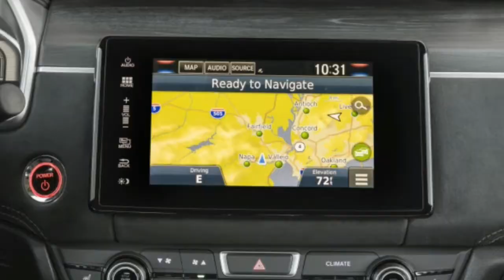2018 Honda Clarity Plug In Hybrid A No Compromise Electric Vehicle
2018 Honda Clarity Plug-In Hybrid - Drive, Interior and Exterior.

The all-new 2018 Clarity Plug-in Hybrid completes Honda's first-ever vehicle series that offers customers an array of electrified powertrain choices in one sophisticated, spacious and comprehensively equipped 5-passenger sedan. The Clarity Plug-In Hybrid joins the Clarity Fuel Cell and Clarity Electric as the volume leader in the Clarity series, sold in all 50 states.

The Clarity series, led by the Clarity Plug-In, is at the forefront of Honda's initiative to bring electrified vehicle technology into the mainstream as the company aims for electrified vehicles to make up two-thirds of its global automobile sales by 2030. The Clarity Plug-In Hybrid is manufactured in Honda's Saitama factory in the Sayama prefecture, Japan.

The Clarity Plug-in Hybrid sedan delivers a highly refined, advanced-technology driving experience with no compromise to driving range, performance or comfort, making it well suited for a wide range of consumers and driving needs.

Its 47-mile all-electric EPA range rating1 is the highest of any plug-in hybrid sedan. The Clarity Plug-In Hybrid enables comparatively inexpensive zero-emissions all-electric driving for most daily driving situations. Occasional, or even frequent long-distance travel is also possible with the hybrid powertrain, which helped the Clarity Plug-In Hybrid receive a 340-mile combined gas-electric EPA range rating1. This flexibility to drive wherever and whenever a customer wants frees them of the "range anxiety" or recharging concerns that can accompany even long-range electric-only vehicles.

The Clarity Plug-in Hybrid comes well equipped with a long list of standard convenience, connected-car, safety and driver-assistive technologies, including LED exterior lighting, Honda Sensing®, Smart Entry with push-button start, and an 8-inch Display Audio touchscreen interface with Apple CarPlay™ and Android Auto™ integration. The new Clarity Plug-in Hybrid is also available in a Touring trim that adds leather seating, a leather-wrapped steering wheel, an 8-way power driver's seat with two-position memory (upgraded from manual seat), a 4-way power front passenger's seat and Honda satellite-linked navigation system.

The Clarity Plug-In Hybrid utilizes Honda's innovative two-motor hybrid technology, which consists of (1) an ultra-efficient 1.5-liter DOHC i-VTEC® Atkinson-cycle in-line 4-cylinder engine coupled to a starter/generator motor; (2) an ultra-quiet 181-horsepower AC synchronous traction motor; and (3) a 17-kilowatt hour (kWh), 168-cell lithium-ion battery pack.

The Clarity Plug-In Hybrid runs primarily on its electric motor, using its Atkinson-cycle engine and starter/generator motor to generate electricity that is either supplied directly to the traction motor or used to recharge the 17 kWh lithium-ion battery pack. An electric-servo brake system is deployed for regenerative braking, further improving efficiency by using the energy from deceleration and braking to generate additional electricity. It all adds up to an all-electric 110 MPGe (miles per gallon equivalent) combined (city & highway)1 EPA rating.

The Clarity Plug-In operates in three different driving modes, depending on the driving situation, and is able to shift instantly, automatically and seamlessly from one mode to another to optimize overall efficiency:

EV Drive
In EV Drive mode, the Clarity operates like an all-electric vehicle – the engine is off and is decoupled from the drivetrain to reduce friction. Motive power comes from the 181-horsepower traction motor, which draws electricity from the lithium-ion battery pack.

Hybrid Drive
In Hybrid Drive mode, the Clarity functions as a series hybrid. Like EV Drive mode, motive power comes from the electric traction motor. The coupled gasoline engine and generator motor produce electricity, which is sent directly to the traction motor or to the battery pack, depending on the driving situation and the battery's state of charge.

Engine Drive
In Engine Drive mode, which is typically engaged when cruising at medium to high speeds, the Clarity funtions as a parallel hybrid. A lock-up clutch connects the engine (always linked to the generator motor) and the traction motor to send power directly from the engine to the front wheels. Unlike most competing hybrid and plug-in hybrid vehicles, the Clarity does not use a conventional transmission which saves weight and minimizes complexity while improving efficiency.

The Clarity Plug-in Hybrid also features three driver-selectable operating modes – Normal, Econ and Sport – allowing users to customize their driving experience, maximizing efficiency or driving performance. A fourth mode – HV mode – is provided to preserve the battery's state of charge and can be selected in conjunction with Normal, Econ and Sport driving modes (see POWERTRAIN for more detail).